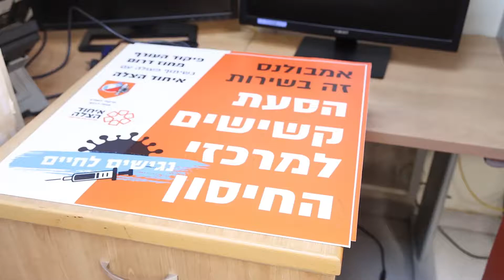Claims Conference and United Hatzalah Vaccinating All Holocaust Survivors in Israel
The Claims Conference in partnership with United Hatzalah has launched a national project with the goal of making sure that all 11,000 homebound Holocaust survivors living in Israel receive their Covid-19 vaccine. The Claims Conference will be investing 5,000,000 NIS in the project to pay for the transport of all of the survivors to and from the vaccination centers.